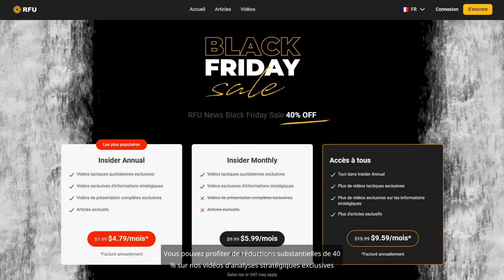30 Nov : MAUVAISE CARTE. Une colonne entière ANÉANTIE PAR UNE EMBUSCADE UKRAINIENNE.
"Military Soundtrack," "Beginning of War," "Suspenseful Pulsing Drone and Strings," "War Horde," "War Orchestra Theme," "Titans," and "Circles in the Sky"/Tracks by Rafael Krux (orchestralis.net) Creative Commons 4.0 License."